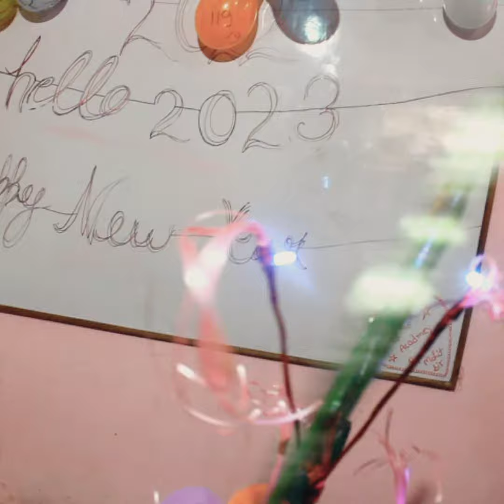science project ||happy new year party bachcho ke sath|| Goal academy by Mohit sir